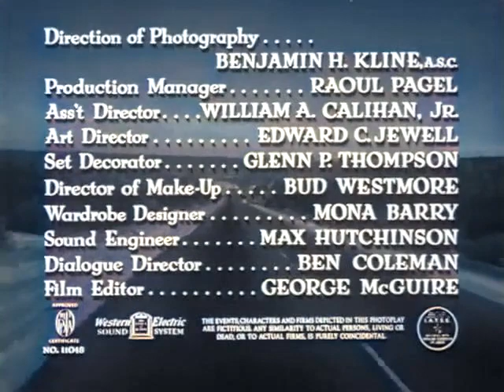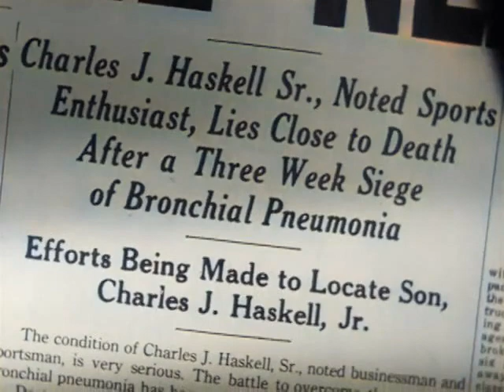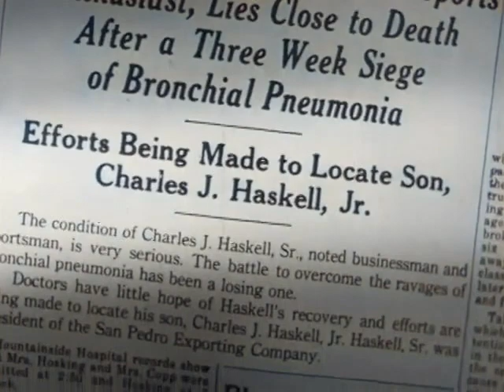Detour (1945, USA) — Full Movie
Screenplay by: Martin Goldsmith
Based on: Detour: An Extraordinary Tale, a 1939 novel by Martin Goldsmith
Produced by: Leon Fromkess
Starring: Tom Neal, Ann Savage
Narrated by: Tom Neal
Cinematography: Benjamin H. Kline
Edited by: George McGuire
Production company: PRC Pictures
Distributed by: Producers Releasing Corporation
Release dates: November 15, 1945 (Boston, Massachusetts); November 30, 1945 (limited)
Running time: 68 minutes
Country: United States
Language: English